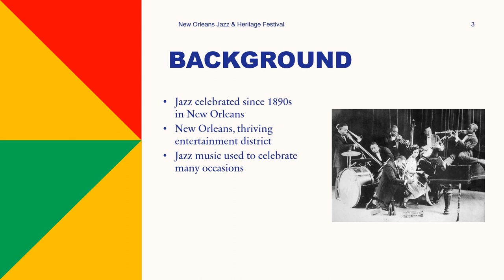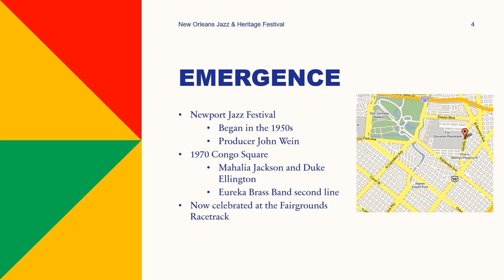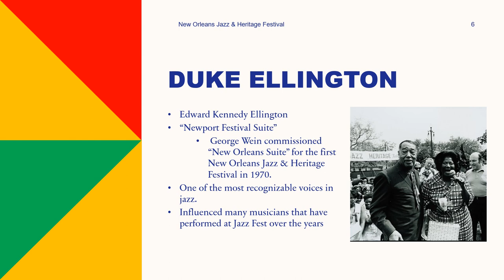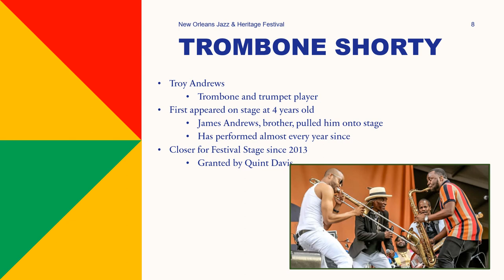New Orleans Jazz & Heritage Festival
This video is serving as a way to summarize the New Orleans Jazz & Heritage Festival, and shedding light on the legacies of artists.